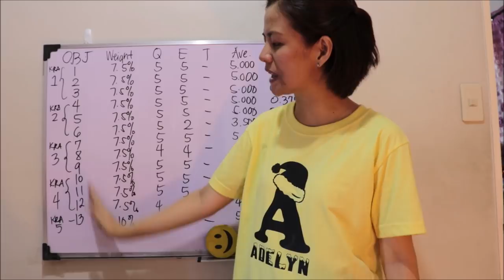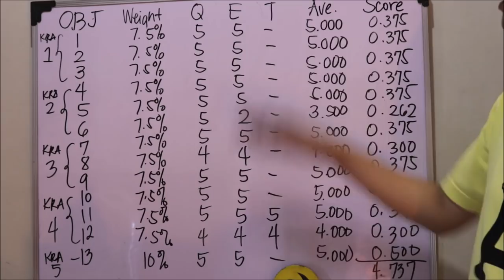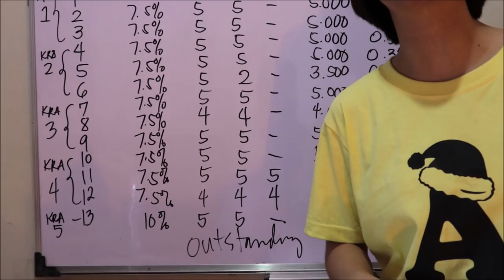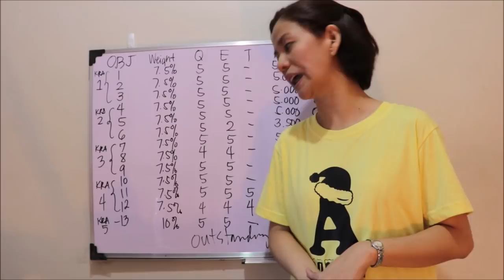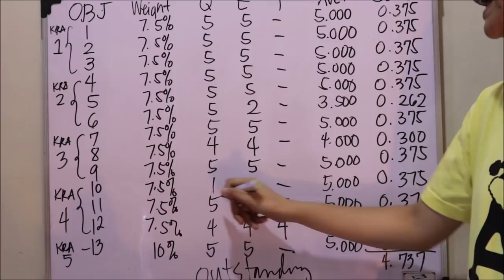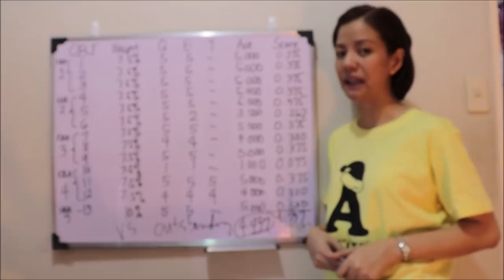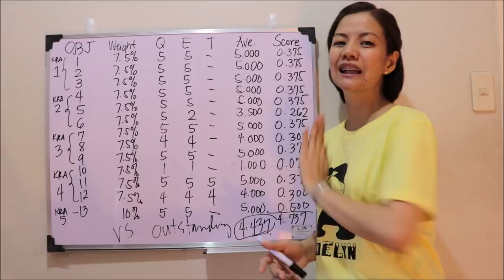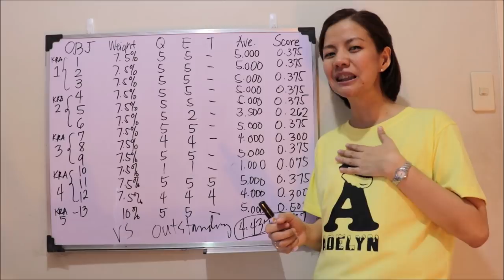Over all rating: May advantage ba ang 4 observations?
This video intends to help my co-teachers in public schools to better understand the RPMS-PPST.